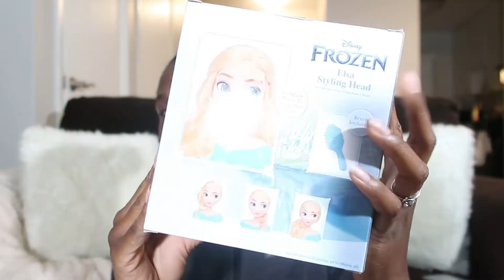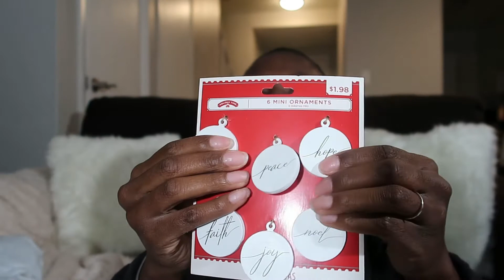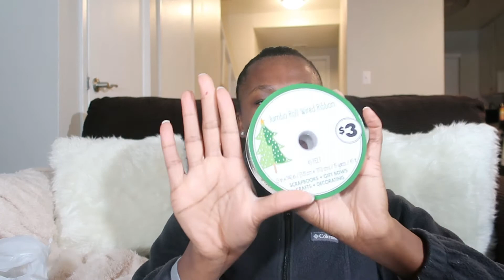HUGE CHRISTMAS SHOPPING HAUL 2021 | VLOGMAS DAY 2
WHAT DAY IT IS? VLOGMAS DAY 2

MERRY VLOGMAS EVERYONE!

INSTAGRAM💙- MARESHAHHHH
TWITTER🐦-MARESHAHGROGAN

ALSO BE SURE TO CHECK OUT PREVIOUS VIDEOS-

COME CHRISTMAS SHOPPING WITH ME! | VLOGMAS DAY 1

Aslovelyasitgets--- Moving Vlog P2 + Home décor shopping + Finding a dresser

Aslovelyasitgets--- Moving Vlog + Moving in furniture, Moving Day, and More

 STAY LOVELY🌹